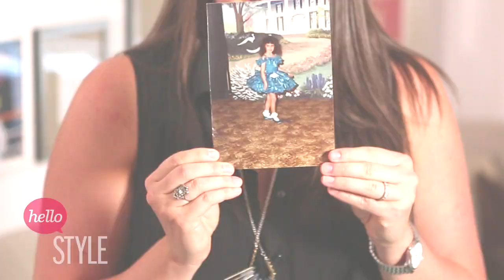Ford+ Model Candice Huffine - Exclusive Interview!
Big Girl in a Skinny World columnist Nicolette Mason interview Ford Models' Candice Huffine!

Don't miss an episode!